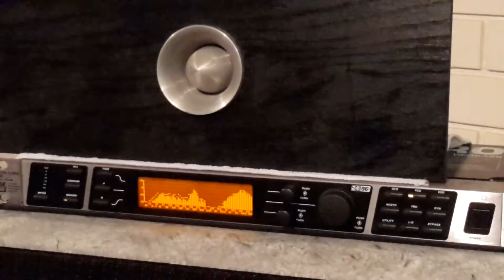Acoustic Lens/Slant Plate Assemblies for JBL 075/077/2402/2405 Tweeters.